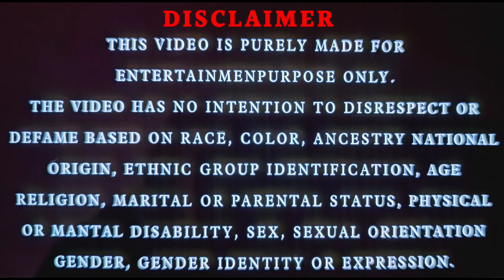क्यों हिला रही हो जि इतना जोर जोर से कितना बड़ा था हिला हिला के छोटा कर दिया Mala Shashi vlog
हिलाओ जोर-जोर से, फिर हाथ से दबाओ पानी निकलने के बाद फिर मजा आता है खाने में || Mala Shashi vlog